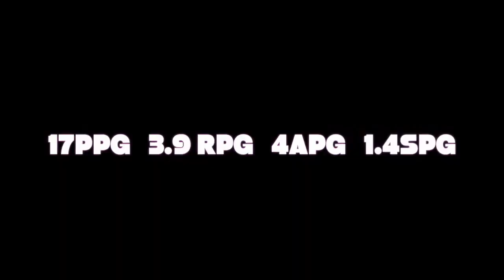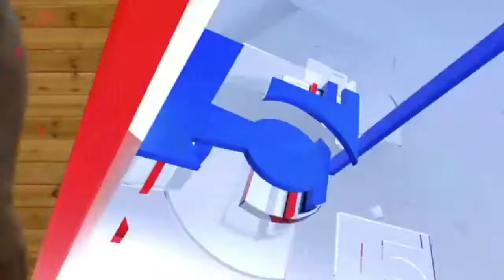Keddric Mays #12 (2017-2018) Highlights Israel